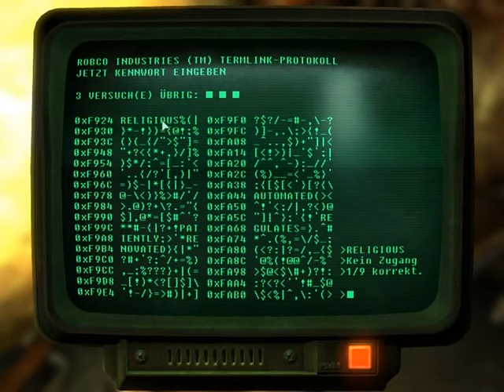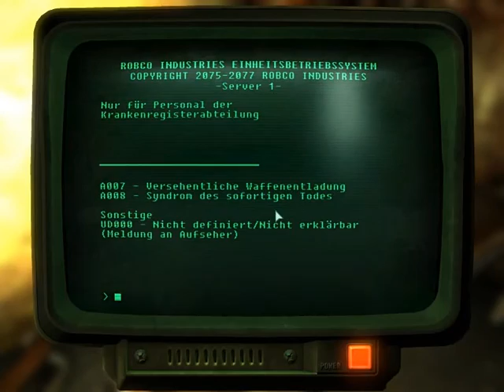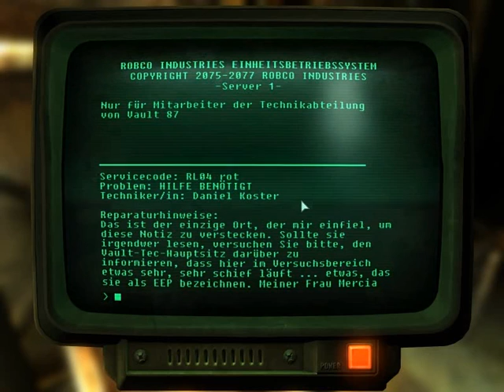Fallout 3 #156 - Eine Sammlung von Überlords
*sfz* Warum gibt es hier so viele Supermutanten-Überlords... *sfz*
Natürlich habe auch alle ein Dreistrahlen-Lasergewehr. Zum Glück bin ich erst gegen Ende des Spieles hier rein. Recht weit am Anfang hätten die mich durch den Wolf gedreht...keine Chance -.-